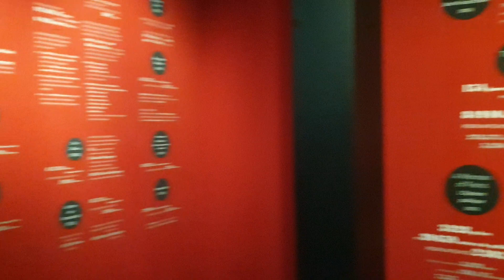ផ្ទះសាក់ឡូ Champlain Home